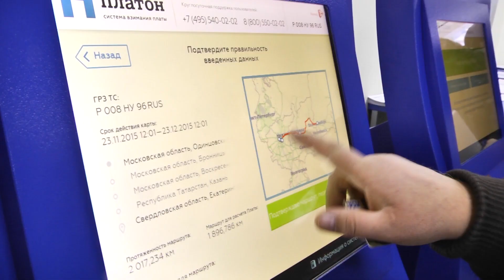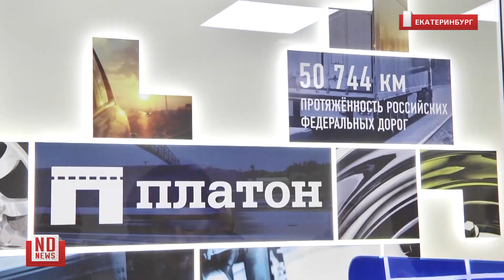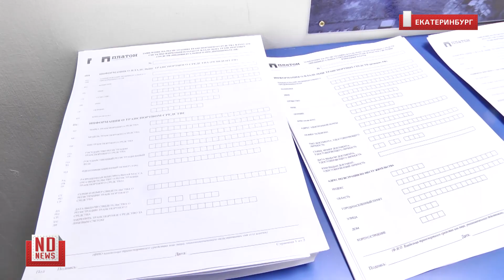Водители атакуют офисы "Платона": система не справляется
В системе взимания платы за проезд по дорогам для грузовиков «Платон» происходят периодические сбои – когда деньги идут несколько дней, опасаясь штрафов, водители боятся выезжать на трассы. Съемочная группа нашего агентства побывала в офисе компании-оператора и выяснила, какие ошибки чаще всего случаются в работе платежной системы.